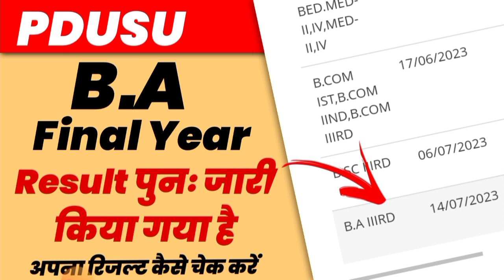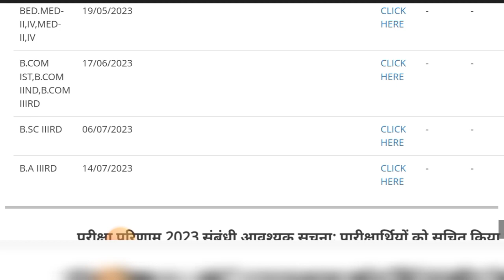PDUSU B.A Final Year Result पुनः जारी किया गया है। 😡 | b.a. फाइनल ईयर रिजल्ट में गड़बड़ी